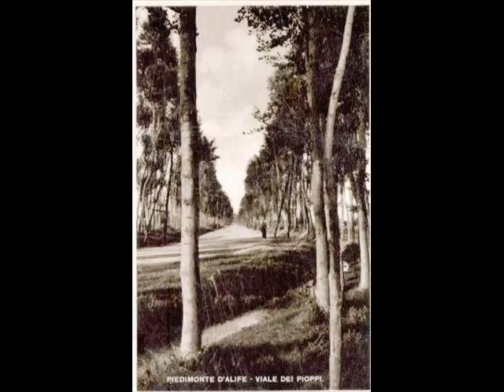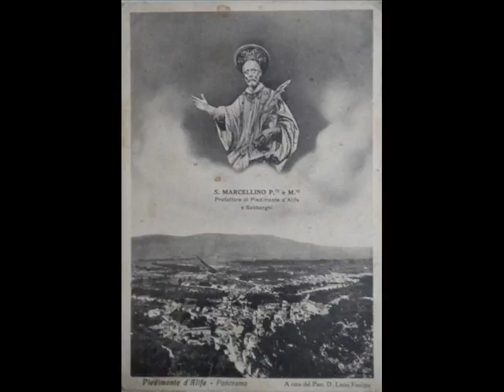I CANTORI DEL TORANO ILLUMINARTE 1 GIUGNO 2015